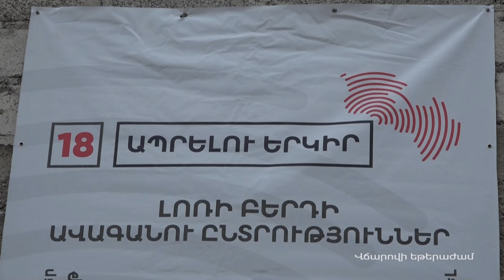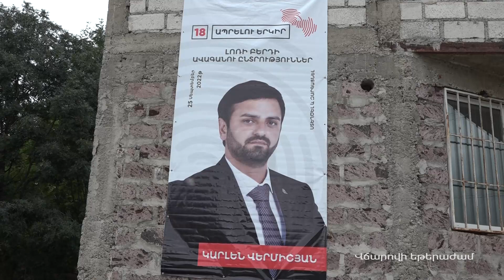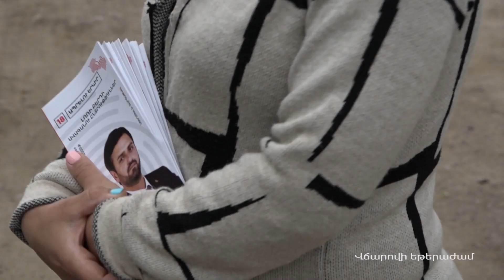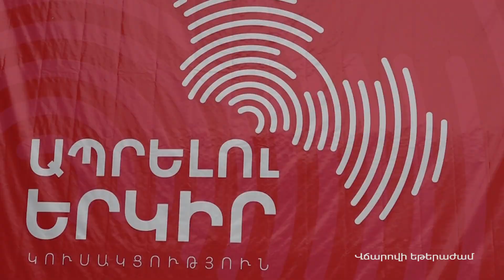Կարլեն Վերմիշյանը վստահ է, որ հաղթելու է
Սեպտեմբերի 11-ին «Ապրելու երկիր» կուսակցության կողմից առաջադրված, Լոռի Բերդի համայնքապետի թեկնածու Կարլեն Վերմիշյանը նախընտրական քարոզարշավով Ուռուտ բնակավայրում էր։ Թեկնածուն հանդիպեց Ուռուտի բնակիչների հետ, ներկայացրեց իր նախընտրական ծրագրերը։ Խոստացավ ընտրվելու դեպքում լուծում տալ գյուղի առաջնային համարվող՝ խմելու ջրի խնդրին։